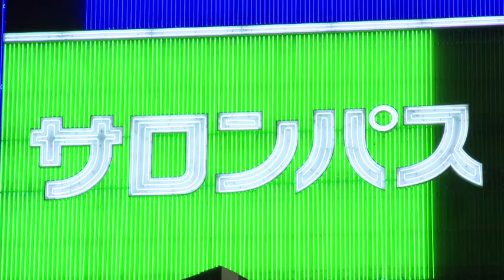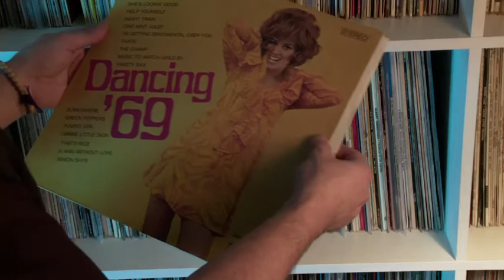VINYLMANIA: 2 minute preview from film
Find us on Kickstarter NOW!! and GET your copy of Vinylmania!!

In occasion of this year's 2011 Record Store Day you can watch the first two minutes of VINYLMANIA. It's a SUPER sneak peak never been seen before! We hope to have more news on the film's release in the very near future.

Enjoy and celebrate Record Store Day!